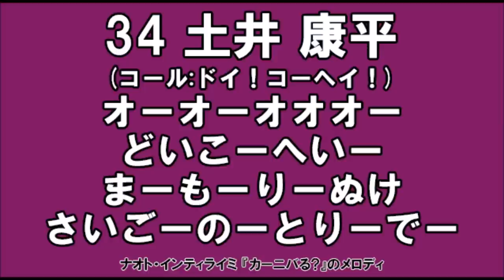【退団】京都サンガF.C. 土井康平選手応援歌(2015所属)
2015シーズンに在籍したGK、土井康平選手の応援歌です。
(コール:ドイ！コーヘイ！)
歌詞:
オーオーオオオー土井康平
守りぬけ 最後の砦